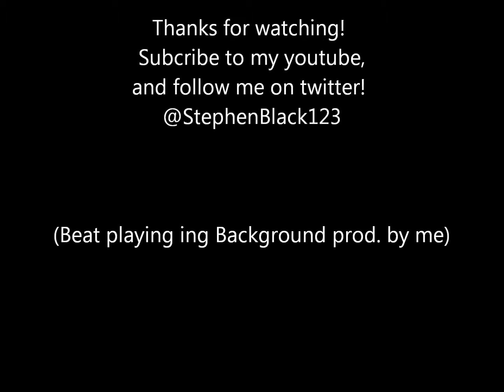NBA 2k11 3 Point Glitch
Yeah I don't understand lol